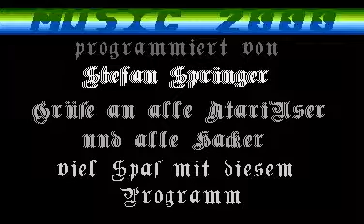music 2000 demo for Atari 8-bit